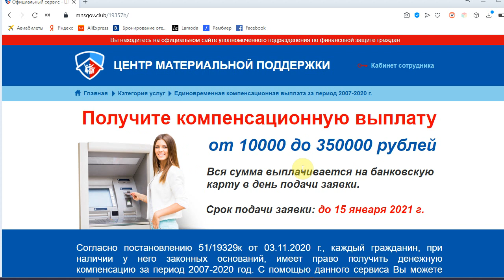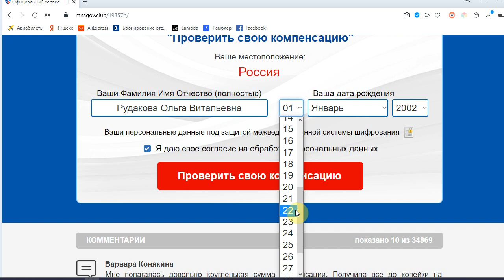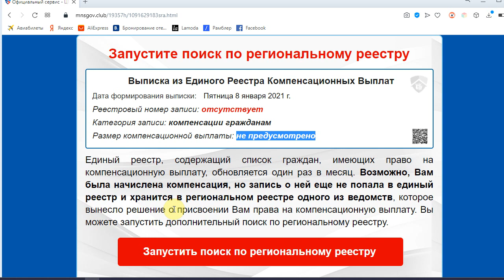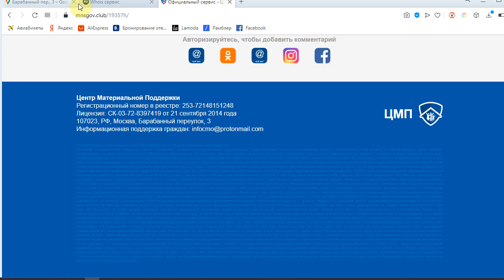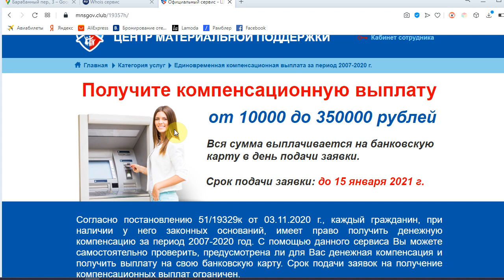ЦЕНТР МАТЕРИАЛЬНОЙ ПОДДЕРЖКИ дает компенсации от 10000 до 350000 руб?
ЦЕНТР МАТЕРИАЛЬНОЙ ПОДДЕРЖКИ или ЦМП, расположенный на сайте mnsgov.club/19357h/, предлагает всем желающим получить компенсационную выплату от 10000 до 350000 рублей. Мы попытались проверить наличие компенсации и конечно же обнаружилась внушительная сумма. Однако получить ее никому из данного сайте не удастся, поскольку создан он для того, чтобы мошенники заработали на наивных людях. Смотрите подробности в нашем обзоре!